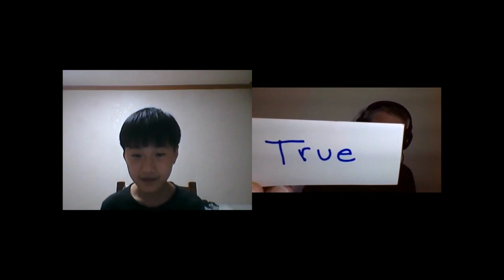Cambly kids English Conversation (Part 2)